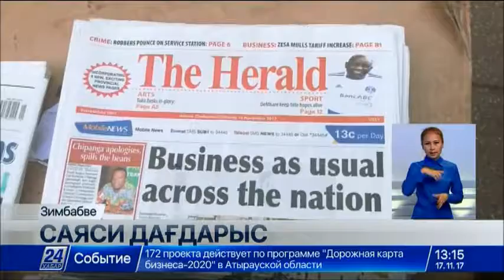Эммерсон Мнангагва Зимбабведе жаңа үкімет жасақтамақ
Зимбабвенің қызметтен қуылған премьер-министрі Эммерсон Мнангагва жаңа үкімет жасақтайды.